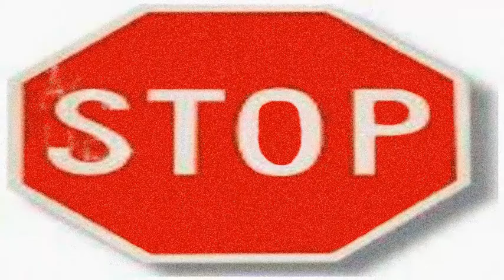SET TRIPPIN ON A SUNDAY - Hunnidrax Rico [Hunnid Rax] verse